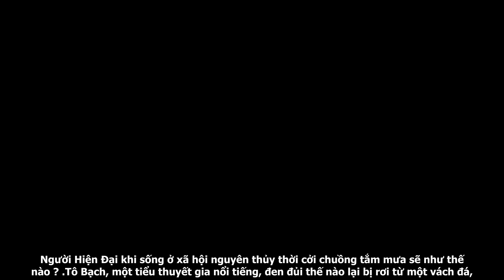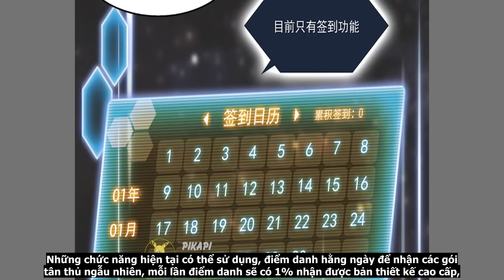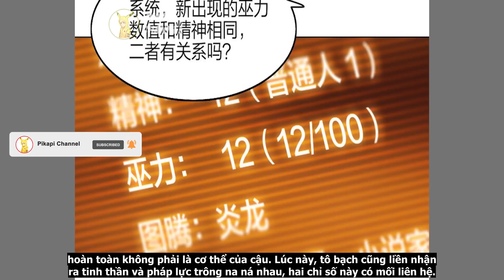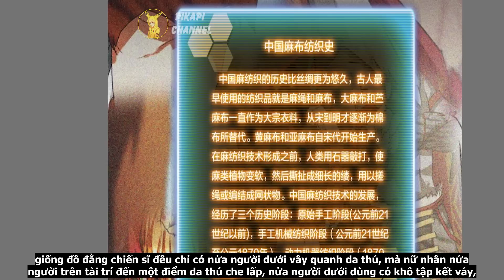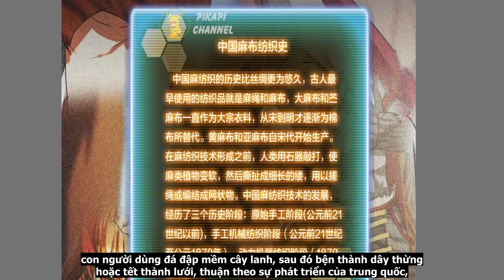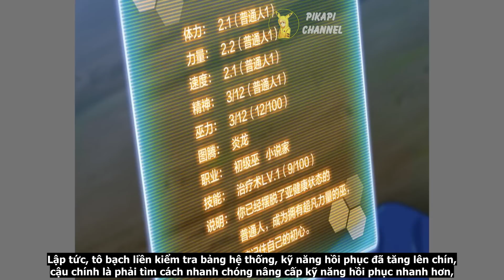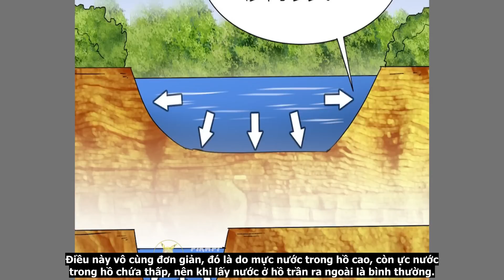Xuyên Về Thời Nguyên Thủy, Ta Làm Tộc Trưởng Pháp Sư Bá Đạo | Full Phần 1 REVIEW TRUYỆN TRANH